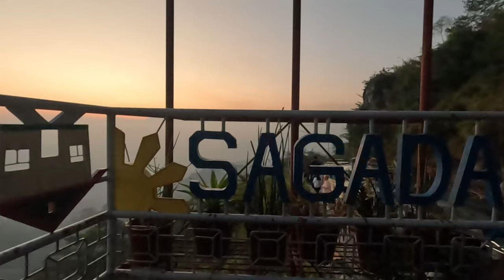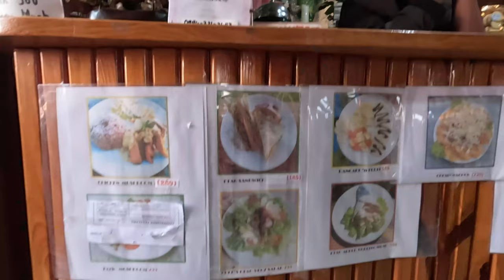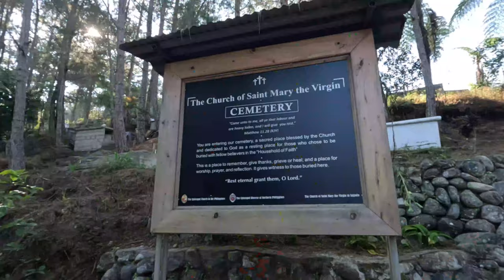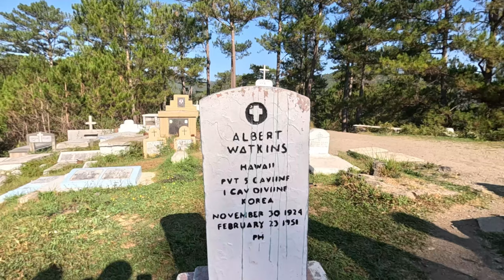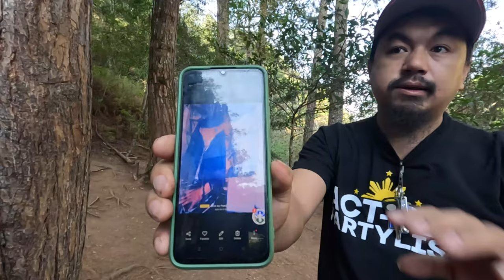72 hours in SAGADA : Medical Mission Trip & Cultural Immersion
The three-day medical mission and cultural immersion in Sagada, Mountain Province, is a meaningful initiative that combines healthcare outreach with a deep dive into the local culture. During the medical mission, healthcare professionals provide essential services, addressing the community’s health needs, while also educating residents about preventive care.

The cultural immersion aspect allows participants to engage with the unique traditions and lifestyles of the Igorot people. Activities might include exploring local practices, participating in traditional crafts, and enjoying regional cuisine. This blend of service and cultural exchange fosters understanding and appreciation, leaving a lasting impact on both the volunteers and the community. Overall, it’s a transformative experience that highlights the importance of compassion and connection across different cultures.

Love our music??

Love our video editor?